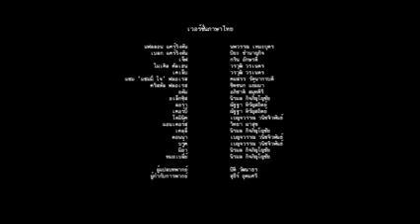September 21, 2022